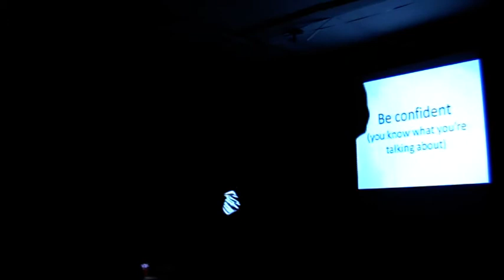01 Hayden Cohen at BettaKultcha IV